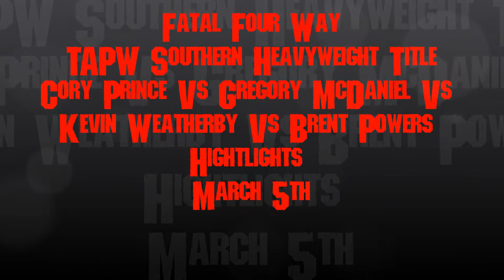AIWF TAPW Fatal Four Way Main Event Hightlights March 5th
Fatal Four Way for the Tennessee All Pro Wrestling Southern Heavyweight Championship. Cory Prince defended his title against Gregory McDaniel, Kevin James Weatherby, and Brent Powers. This match was full of action and violence and a controversial finish. Here are the highlights.